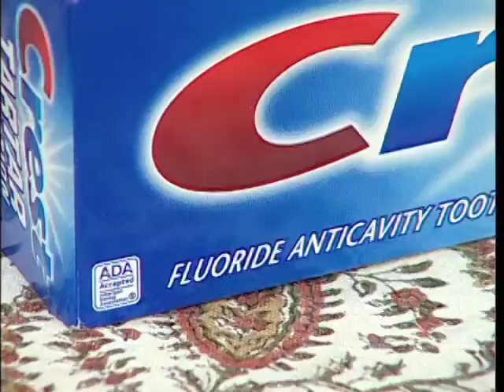AN1910 WWW Galang Toothpaste